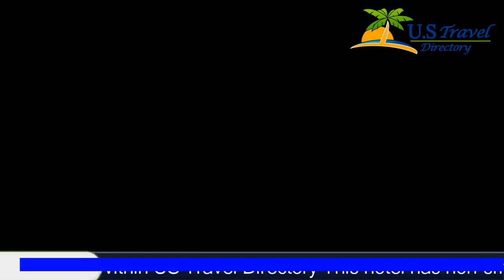Residence Inn by Marriott Detroit - Novi 3 Stars Hotel in Novi, Michigan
Residence Inn by Marriott Detroit / Novi 3 Stars Hotel in Novi , Michigan Within US Travel Directory This hotel has non-smoking rooms with kitchen facilities, a free buffet breakfast specializing in Asian dishes and a fitness center.
 Twelve Oaks Mall is 3 minutes' drive away.
Residence Inn by Marriott Detroit/Novi has spacious rooms fitted with air conditioning, cable TV and Pay TV.
 It features a living room and a well-lit work space with access to electrical outlets.
Pots, pans and utensils are provided for the well-equipped kitchen.
 Facilities include a stovetop, full refrigerator, microwave and small dining area.
Residence Inn provides diverse leisure facilities such as an indoor pool and on-site sport court.
 Guests can also enjoy dining outdoors using the barbecue facilities.
Residence Inn by Marriott Novi is a 5-minute drive away from Suburban Collection Showplace.
 Detroit Zoo is 29 km away.

Residence Inn by Marriott Detroit / Novi - Novi Hotels, Michigan
Location in : 27477 Cabaret Drive, MI 48377, Novi, Michigan